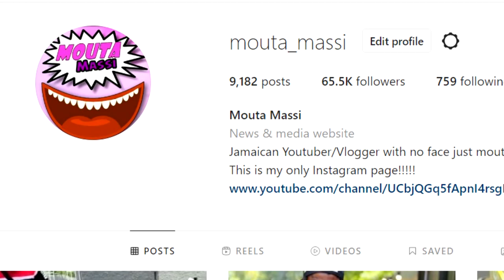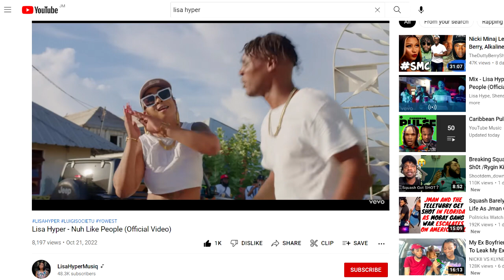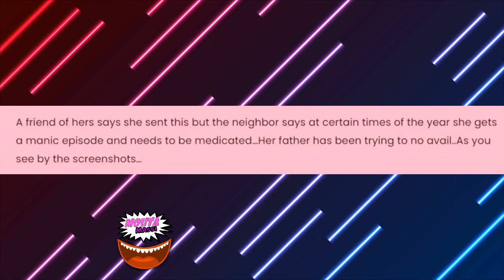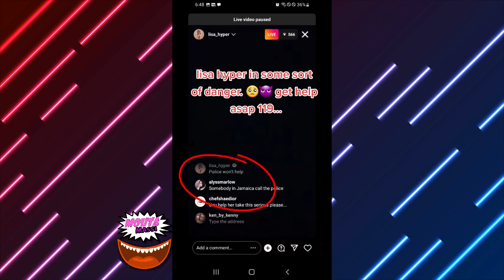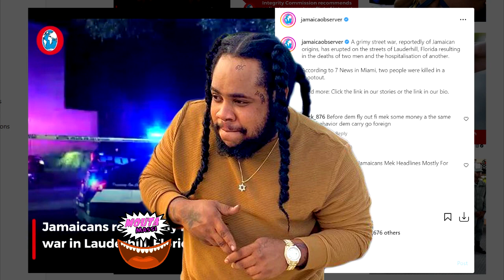OMG! Lisa Hyper BAPTISE After EXPOSING This | Kraff New Tatts | Squash In D🅰️NGER